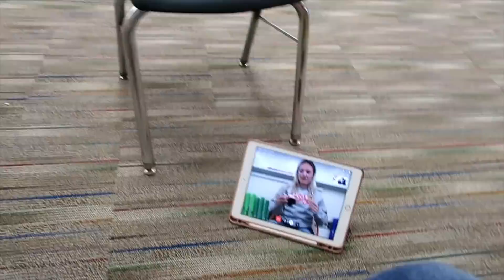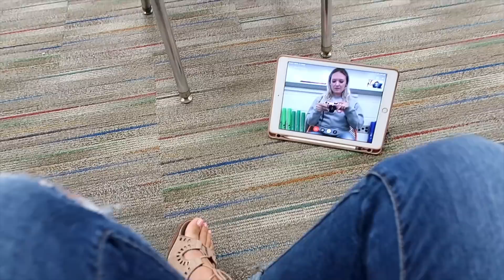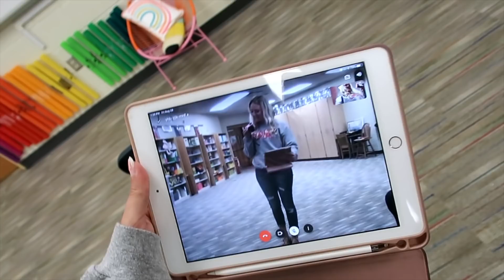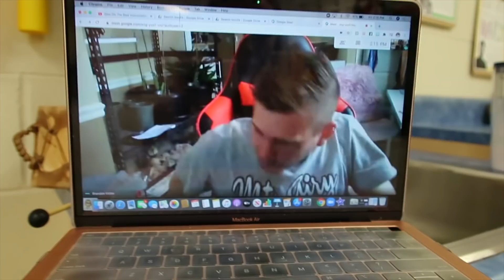DAY IN THE LIFE OF A MUSIC TEACHER // lesson planning & facing the reality of teaching virtually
Amazon Classroom Wishlist

Hi, I’m Chelsea! I am a sixth year music teacher at a public school in Cincinnati, Ohio where I teach over 600 K-6 grade students each week. The first two years of my career were spent teaching 6-12th grade choir and show choir!

I am also a fitness influencer, with my goal being to help other busy women make time for their health and create an extra source of income by helping others.